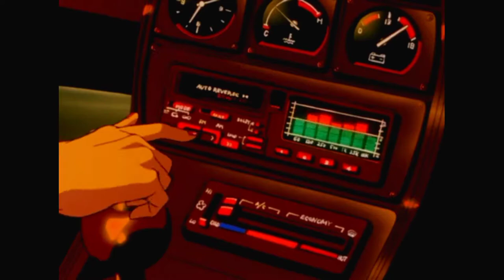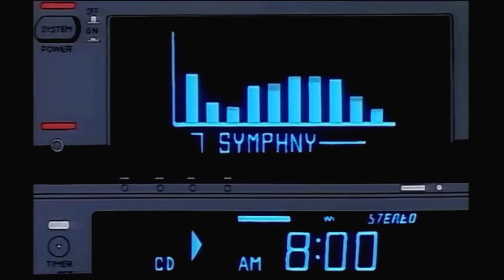burbank - the hours in the morning